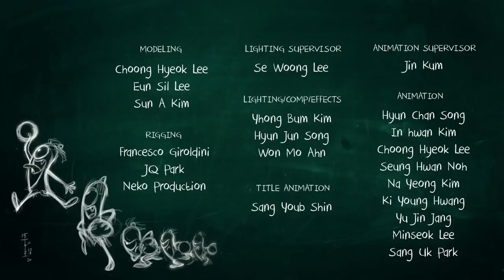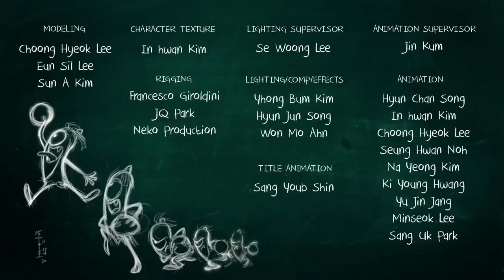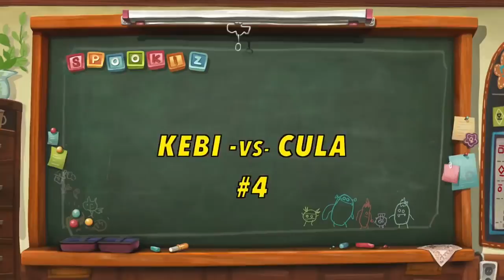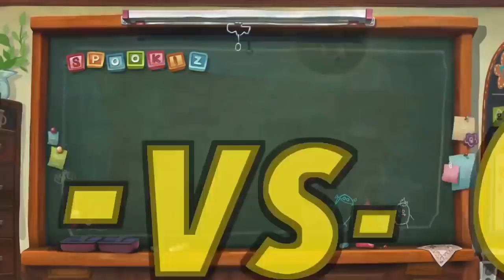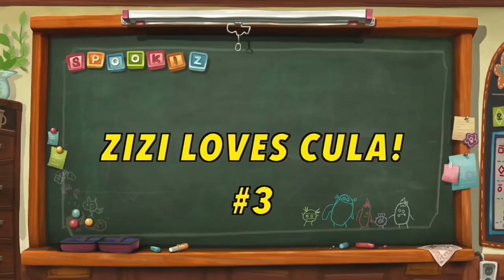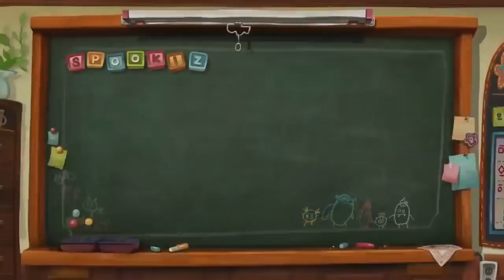Spookiz | ФУТБОЛЬНАЯ ДЖОКЕ | Мультфильм для детей | WildBrain